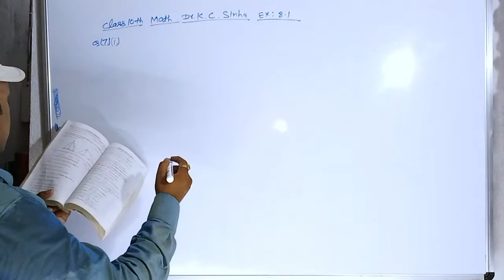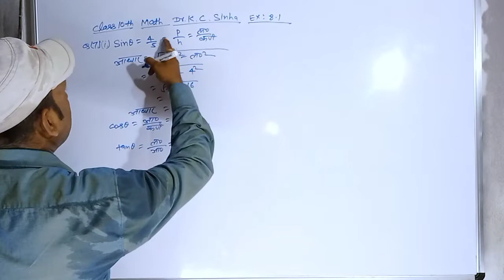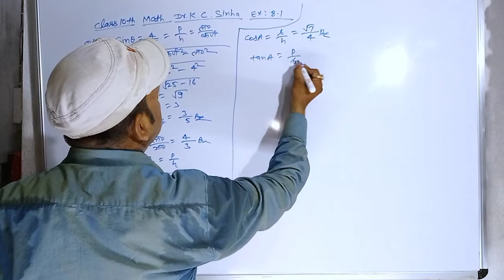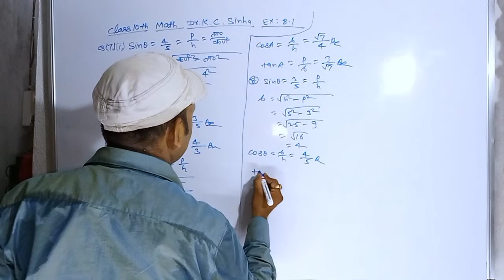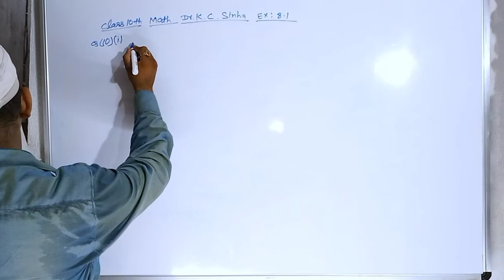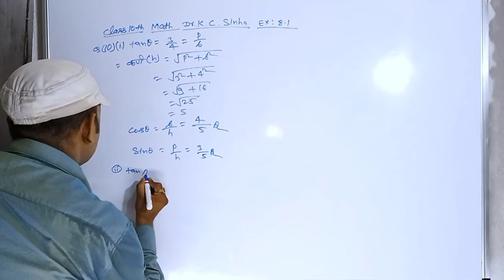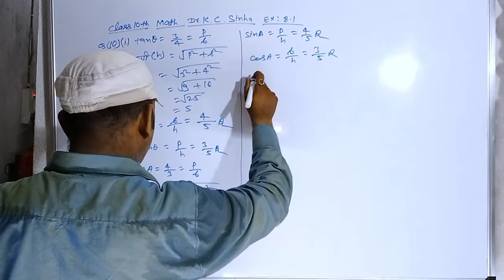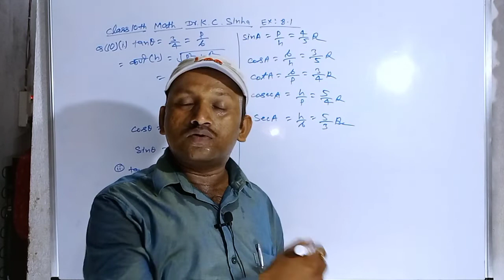Trigonometry ( त्रिकोणमिति)/Class 10th Math Dr.K.C Sinha/EX -8.1/Q.N-7,8,9,10/Simple (आसान)ट्रिक्स